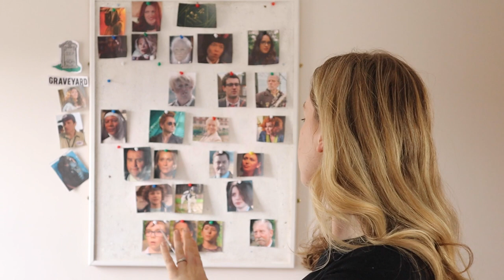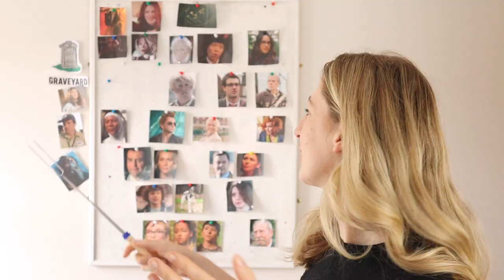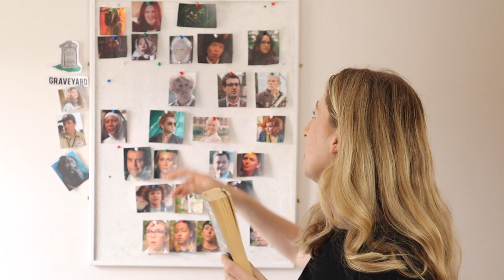An Uncivilised & Unnecessary Plot Breakdown of Good Omens (Part 3)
Here's the final part of our plot breakdown of Good Omens! Let's see what happens next in the last part of Good Omens!

With the recent release of Good Omens Season 2, it felt like the perfect time to do a plot breakdown of the book which covers the whole first season so we can see what our main characters Crowley and Aziraphale are up to!

Make sure to let me know your recommendations for our next series in the comments below!

Please help keep me awake and creating by buying me a coffee! ☕️

Kelly Turner
Antrim
BT41 9DZ

MY GEAR
My camera
My tripod

Music is from Epidemic Sounds.

Lots of love, Kelly x